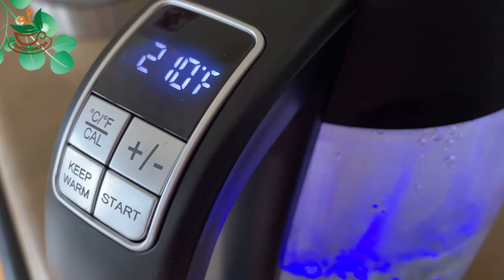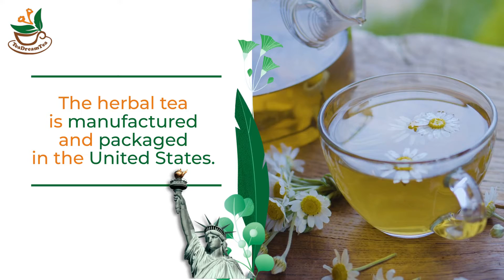A Sample Video for Amazon - Chamomile Tea (Tea Dream Tea) Collection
Check out this video we did for a client in North Carolina selling his tea on Amazon. The idea was to feature key product qualities and show how it looks in the cup.